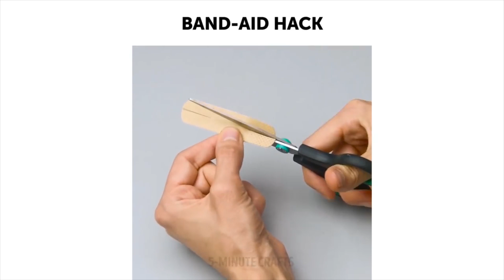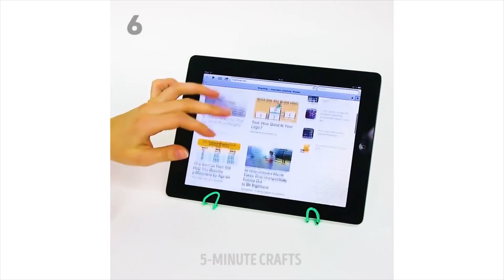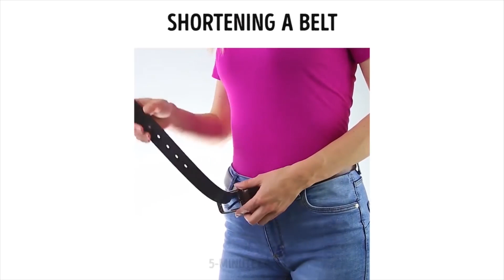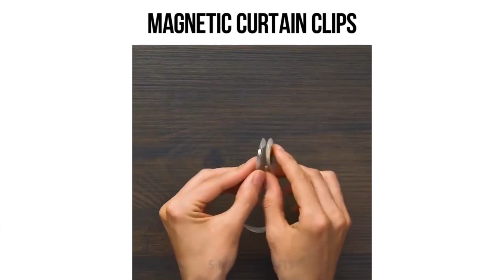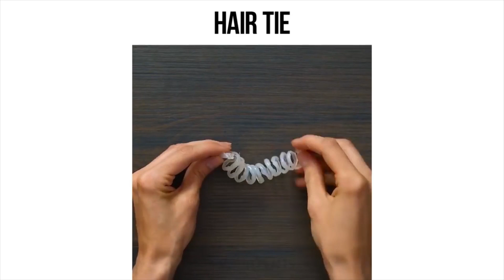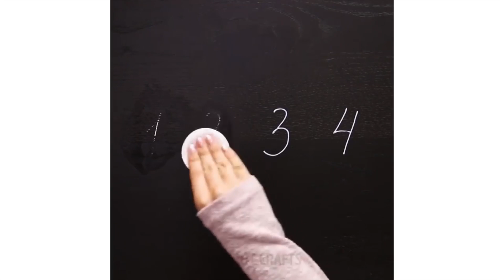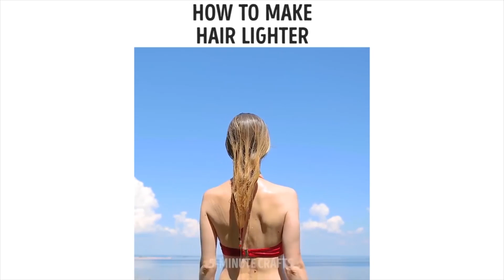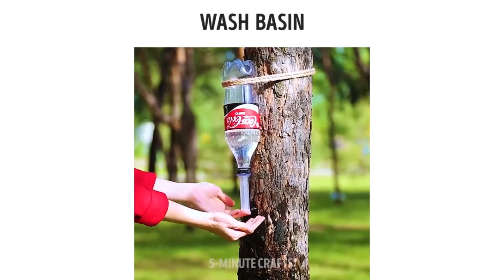TOP 100 BESTE LIFE HACKS UND DIYs